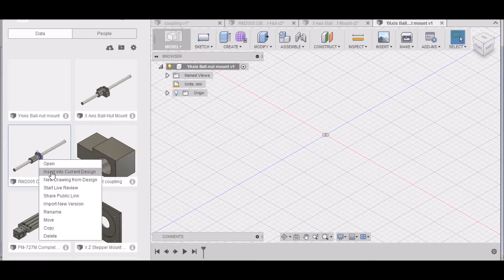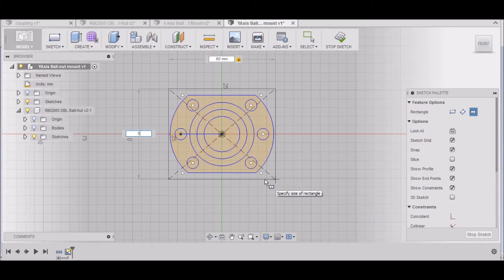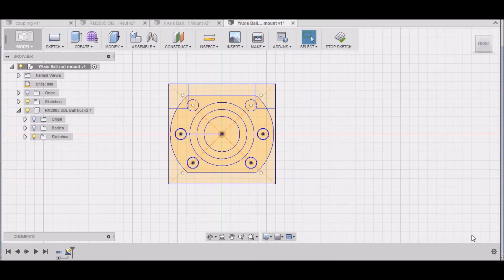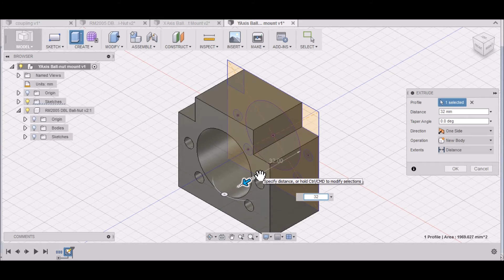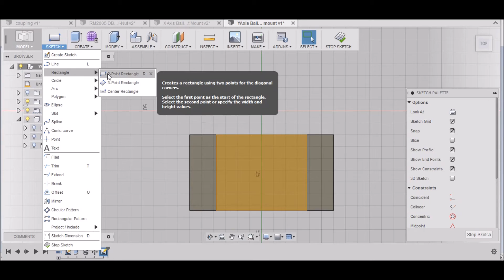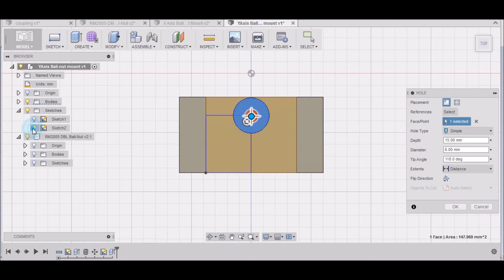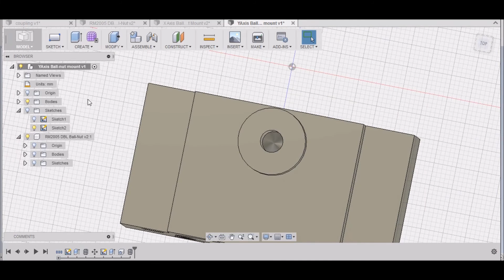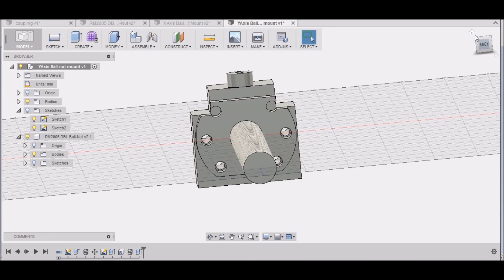Fusion 360 Y Axis Ball Nut Mount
PM-727M CNC Conversion Series
In this video I go step by step in Fusion 360 designing A RM2005 Ball-Nut mount for the Y Axis. This will be a mini series within the big project.
I have tried to be as detailed as possible to the point of being informative but not boring. I will try to keep the videos around the 15 minute mark. Please comment and let me know if the content is spot on or you would like more information and details. I will do a complete overview video to conclude the wiring in which I will go thru how the system operates.

In the next video PM-727M CNC Z Axis Ball-nut mount

document my progress . I express no warranty as to the accuracy reliability or safety of the information provided here. By using any of the information provided in this video you acknowledge that I am not responsible or liable for injury or damage to property. Electricity is Dangerous proceed with caution follow all local regulations in your area.